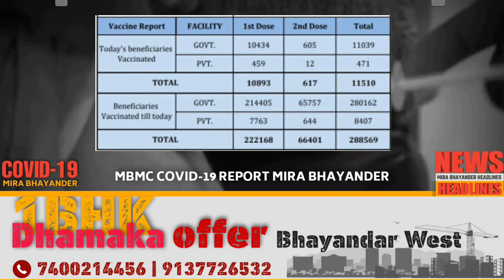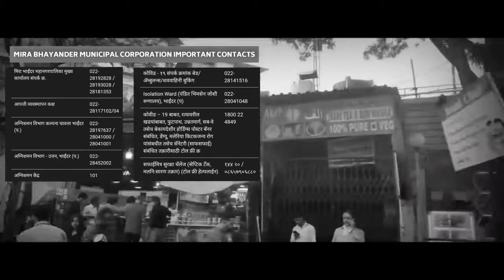MIRA BHAYANDER MUNICIPAL CORPORATION COVID REPORT 22/06/2021 | News Mira-Bhayandar Headlines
MBMC COVID-19 REPORT MIRA BHAYANDER

News Mira Bhayandar Headlines